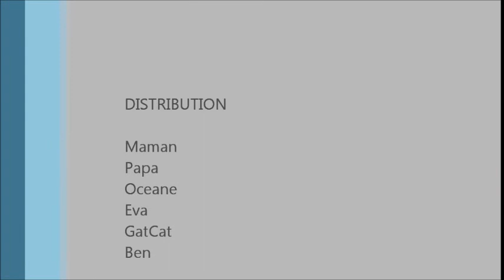meribel 3.wmv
meribel 2011 3/3